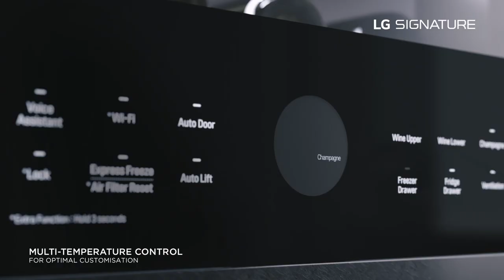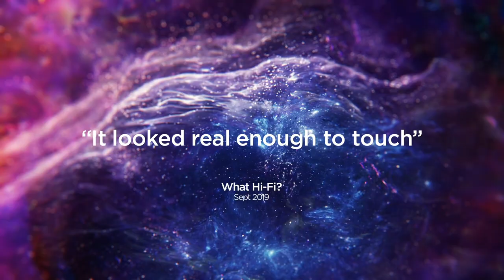Claire Read | House Tours | Open Door | Livingetc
The Art Historian walks us around her London-meets-Scandi-cool home and shows us it's surprisingly practical, despite its pale tones and minimal canvas.